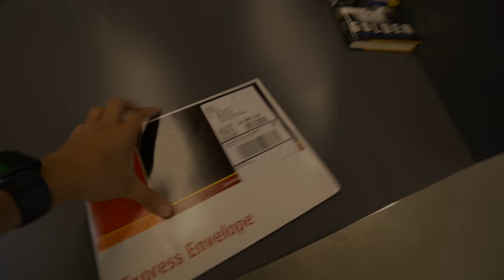How to Churn Credit Cards - Como hacer puntos gratis - Vlog 191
Free Credit Card points! Churning!

Thanks to:
Chase for the 60k bonus points
H&M for my Banana shirt
Laura  For Skyler's art
Super Mario for the nerdy stuff
Diana  for my little ninja
USA TODAY for the award
Maple & Staple Eats for the silliness
Christiane Browne For the epic chameo
Sony For the camera